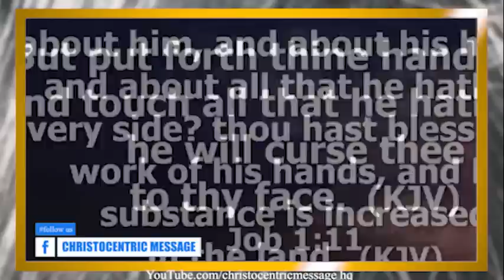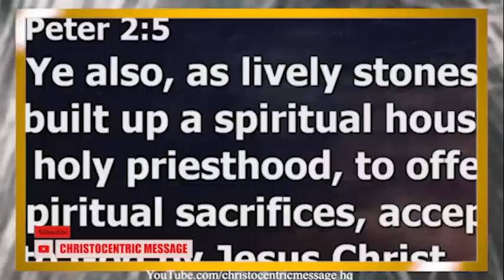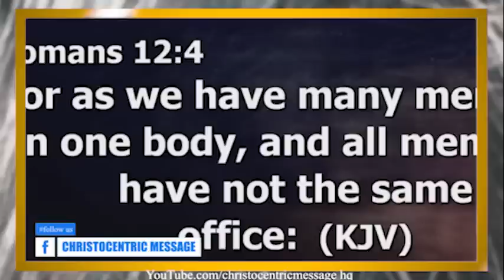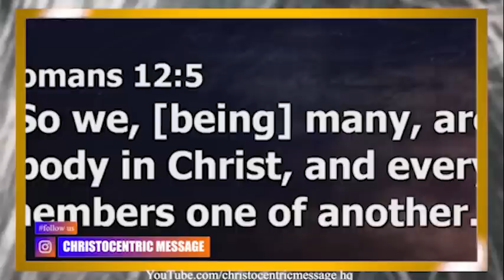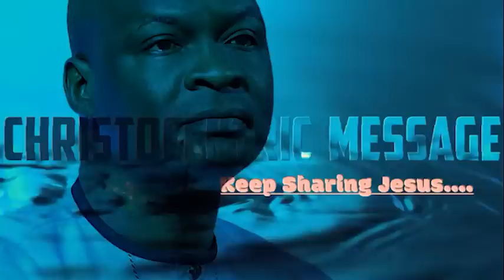HOW TO BE EMPOWERED BY THE HOLY SPIRIT - APOSTLE JOSHUA SELMAN